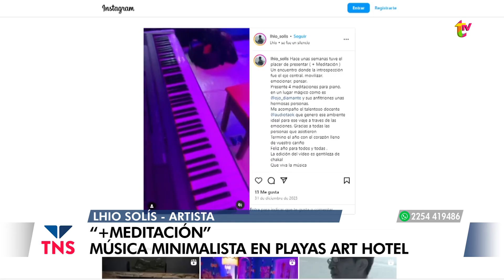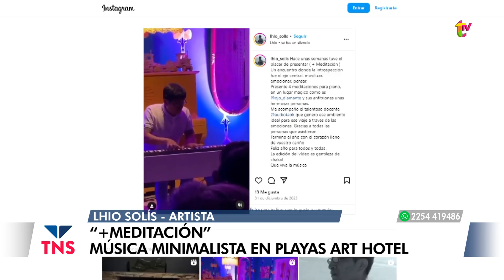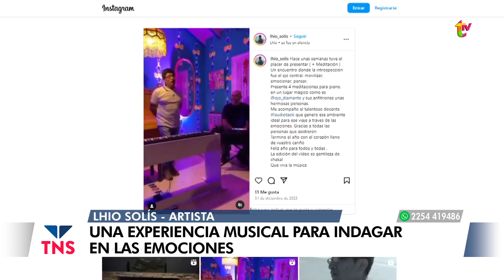+MEDITACIÓN EN PLAYAS ART HOTEL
Una cita con la música minimalista, una experiencia para indagar en las emociones. Viernes a partir de las 21hs en Playas Hotel - Pinamar